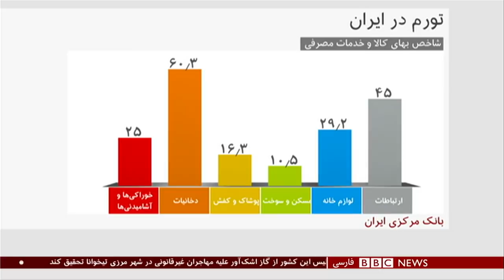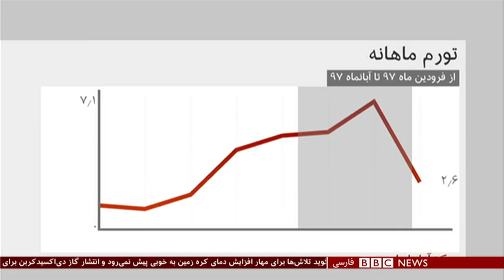برنامه شصت‌دقیقه سه شنبه ۶ آذر ۱۳۹۷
تناقض در اعلام نرخ تورم، تحریم های ایران و تلاش برای صلح افغانستان در این برنامه شصت‌دقیقه.